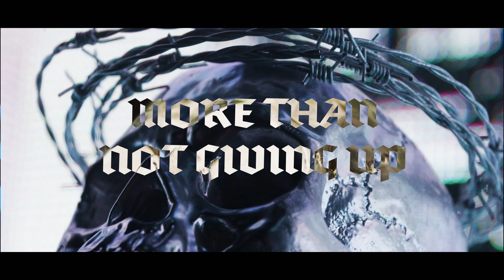Ocean Sleeper - Forever Sinking [Official Music Video]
New EP ' Is It Better Feeling Nothing' out AUG 19

LYRICS

Burn out this misery
Burn like the hate in Me
Give me a reason
More than not giving up
Show me it

Dissect me, it never changes a thing
Cut through me, put me out of my misery
I’m screaming out for meaning endlessly
This life is forever sinking

Will you sleep when you know what I've done
Could never know of the pain still to come
I'm screaming out but no one hears a thing
This life is falling beneath me

Sink with me

I've been falling apart for so long it starts to show

I've been feeling low these days
So sick of all the hope that I'm meant to see
Tired of tryna pray for change
Cause this is what I’ll always be
This memory you don't need

I’ve been trying to fill this hole with whatever fits
I've been trying to change but it never sticks
So low these days
Cause this is what I'll always be this memory you don't need

Rejecting everything that I need
Just leave Me, put me out of my misery
Still screaming out but you could never see

Recorded & Produced - Ionei Heckenberg
Mixed & Mastered - Jeff Dunne

Directed/Produced/Edited - Ionei Heckenberg (IHATEVIDEO)
DOP - Martin Wood (interior productions)
Runner/BTS - Albert Lamontage
Lighting: Brad Hurle (Diverse AV)
BTS - Connor Askham, Malcolm Hartland & Jaydon Colvin